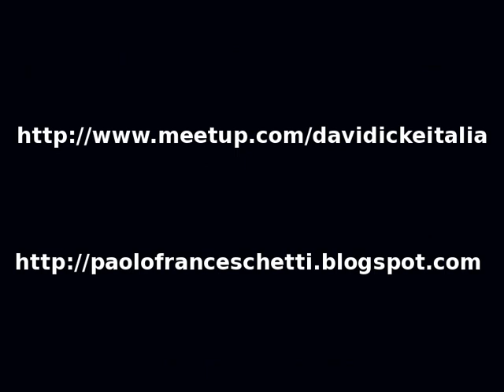Intervista a Paolo Franceschetti - 19 luglio 2009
19/07/2009 - il David Icke Work Meetup intervista Paolo Franceschetti